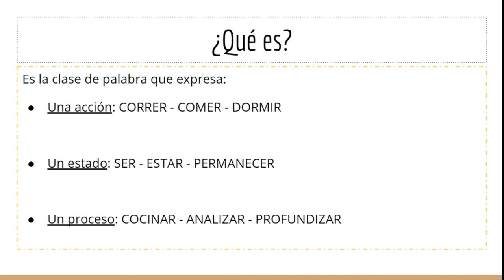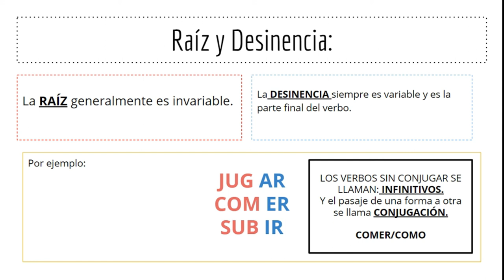3.1 El verbo: raíz y desinencia - Unidad 3